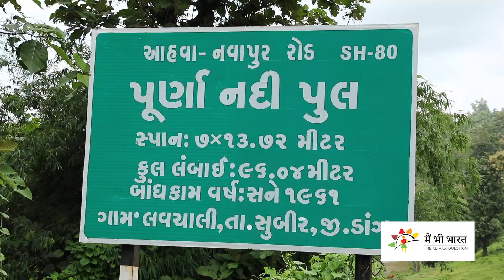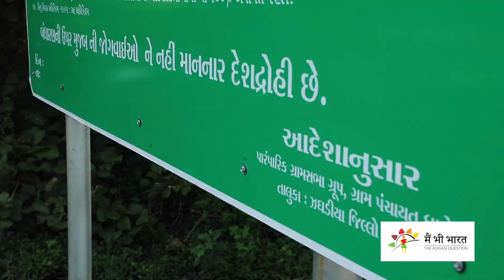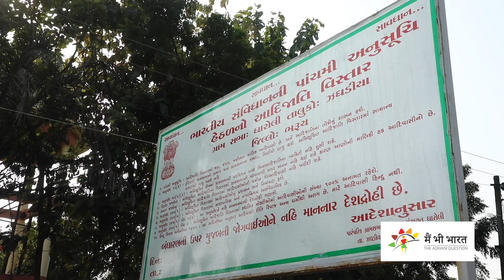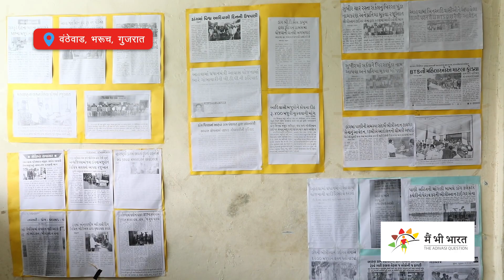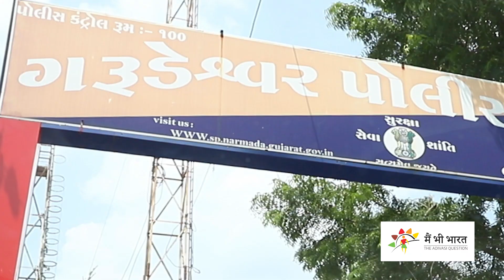Main Bhi Bharat।The Pathalgadi Movement in Gujarat।गुजरात में पत्थलगड़ी आंदोलन | English captions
The districts of Bharuch, Dang, Valsad, Sadodara, Surat, Sabarkhantha and Panchmahal in Gujarat come under Schedule 5 of the Indian constitution. This schedule makes special provisions in tribal areas to give autonomy to the tribal society to run the administration according to their customs. In 1996 a new law called PESA was passed by the parliament of India to give special powers to the gram sabhas in schedule 5 areas. But both these provisions, Schedule 5 of the constitution and PESA, are not implemented in the state of Gujarat.
Three activists including Babita Kachap from Jharkhand were arrested by the Gujarat ATS and put in Jail recently for campaigning for the implementation of Schedule 5 and PESA in the tribal areas of the state.